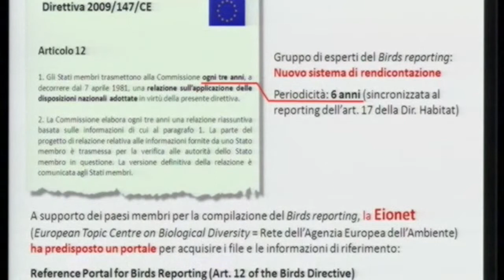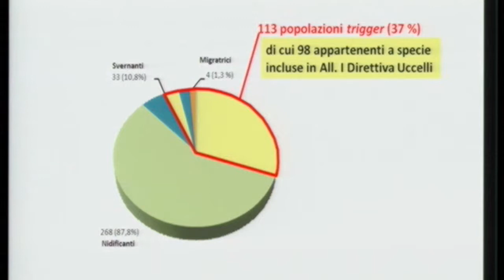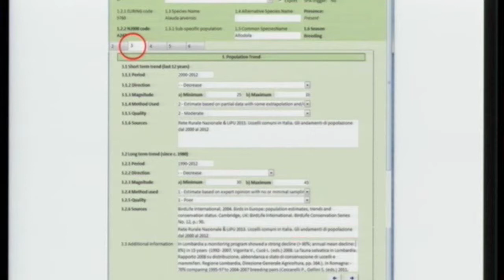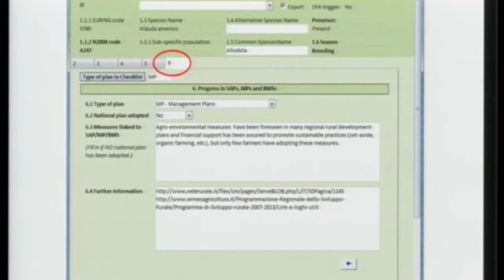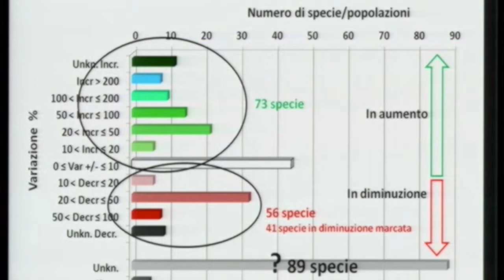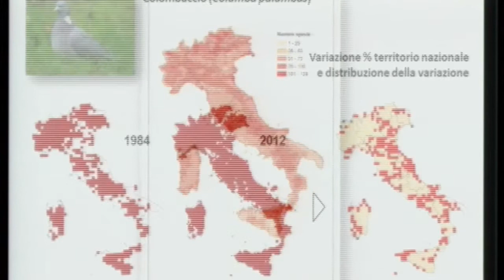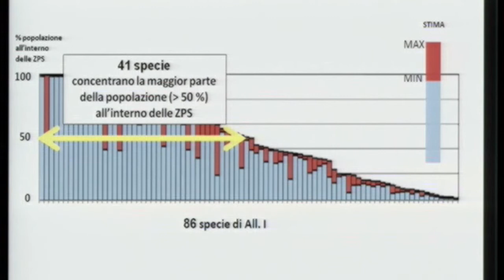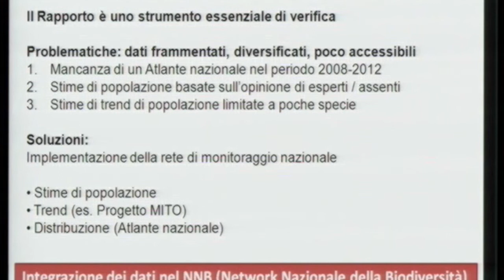Lorenzo Serra ( ISPRA )